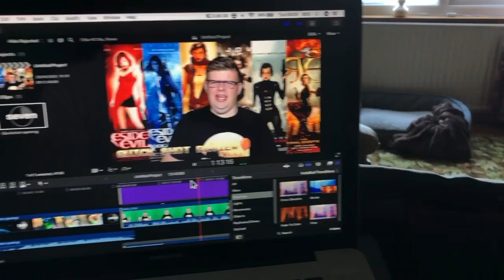Plane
Gerard Butler being badass